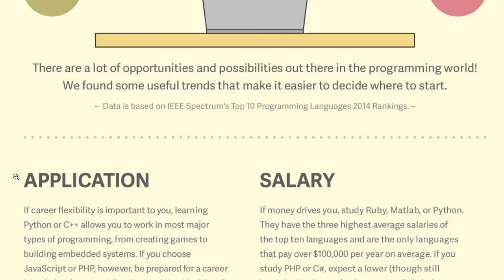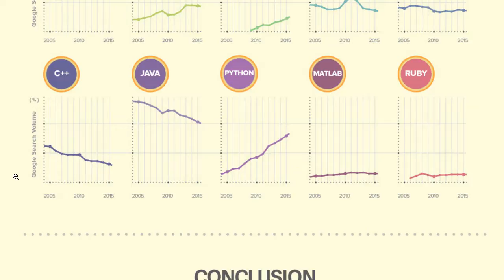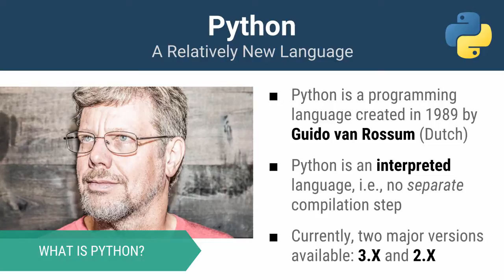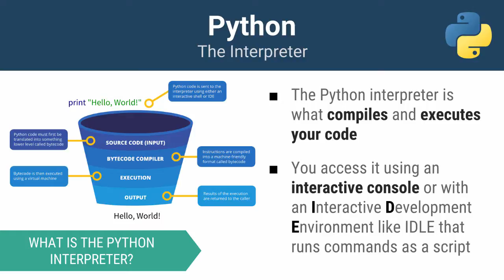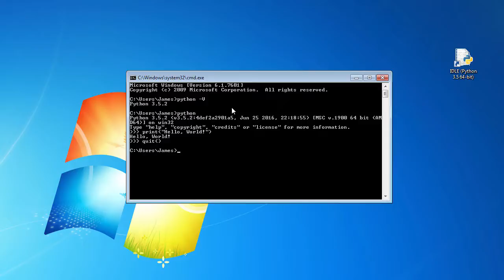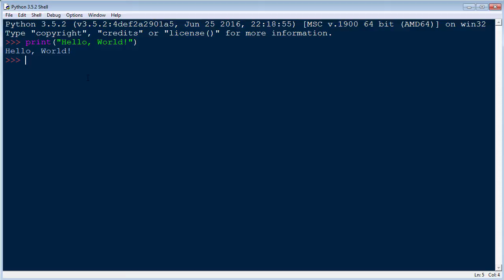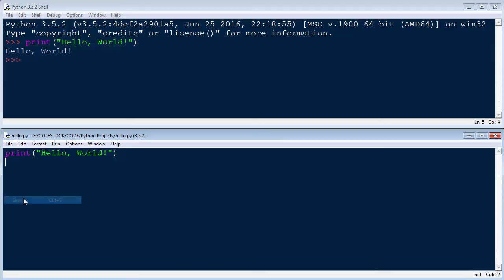Python - Introduction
An introduction to Python, a high-level, easy-to-learn programming language created by Guide van Rossum in 1989.  Also, features this resource from Udacity